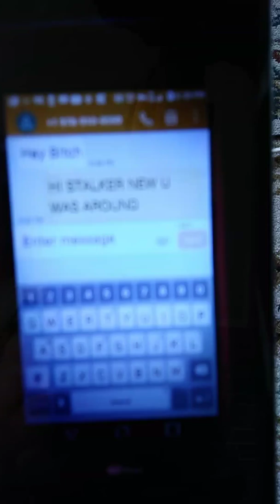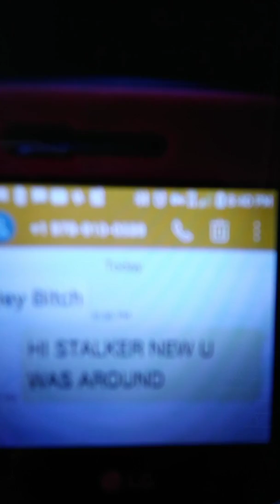STALKER SHI/THEAD💩😁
BUT IM THE STALKER😂😂..LMFAO